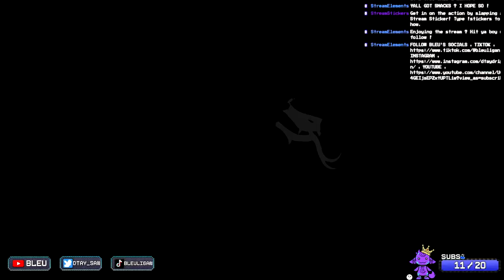THE CHOSEN ONE ! - Mortal Kombat 1 (Story Mode) #02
Welcome back to the second episode of Mortal Kombat 1 !
In this Super long episode we play through Johnny Cage's chapter &
Raiden's chapter

🤔 New Here? 🤔

✿ BLEUSEASON ✿